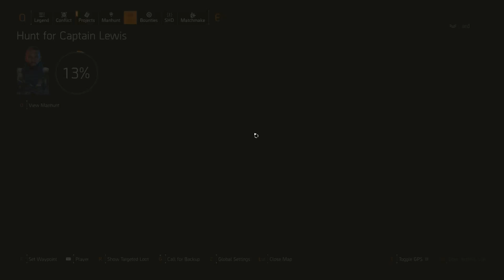EP.228 : Tom Clancy's The Division 2 : Season 9 : Manhunt Major Castillo ^0^ EP.7